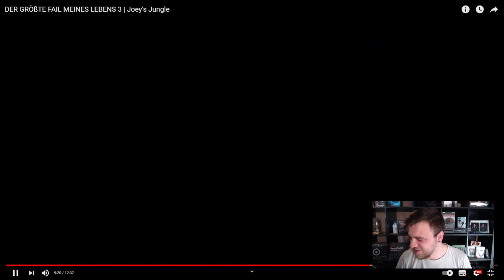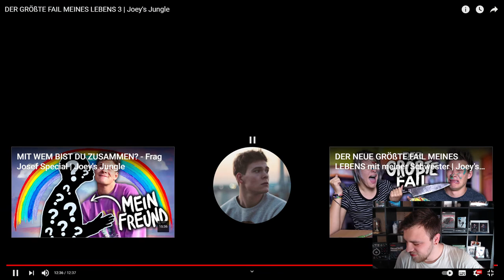DER GRÖßTE FAIL MEINES LEBENS 3 Reaktion | Joey's Jungle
Heute Reagieren wir auf das Video von @Joey's Jungle :

DER GRÖßTE FAIL MEINES LEBENS 3 | Joey's Jungle